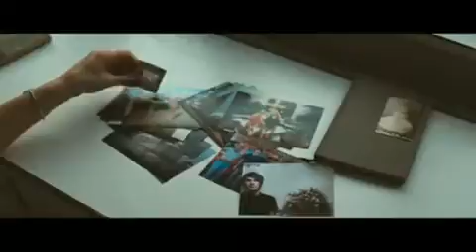Owl City - Umbrella Beach